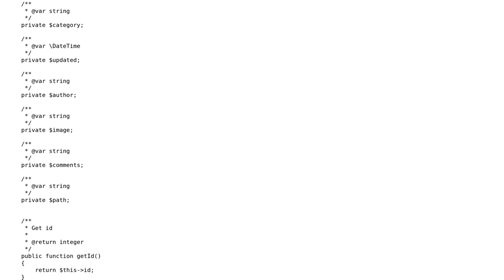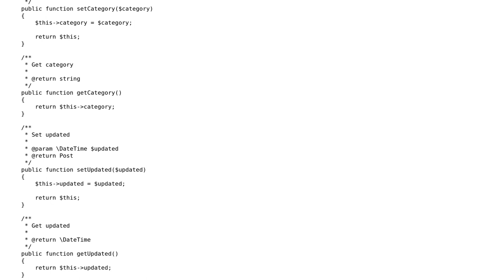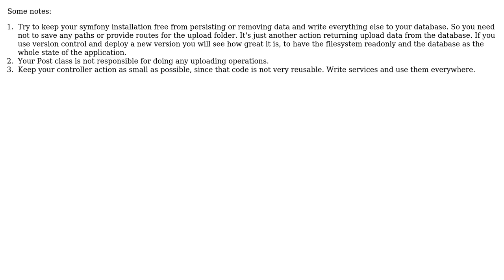Code Review: Uploading a file using Symfony 2.5 strictly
With thanks & praise to God, and with thanks to the many people who have made this project possible! | Content (except music & images) licensed under CC BY-SA | Music | Images & others | With thanks to user TheCoffeeCup user Shairyar Baig user Jamal user Aitch and the Stack Exchange Network Trademarks are property of their respective owners. You are responsible for your own actions.